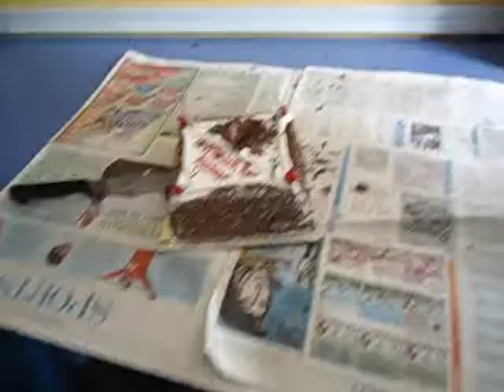Birthday celebration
Reshma's birthday!